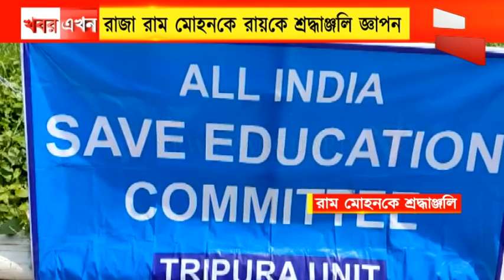রাজা রামমোহন রায়ের ২৫০ তম জন্মজয়ন্তী পালন করা হয়